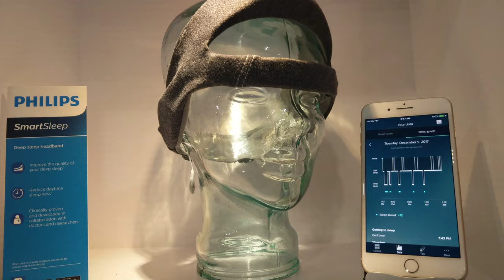Philips SmartSleep Deep Sleep Headband, CES 2019 [4K Video]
Philips - SmartSleep - Deep Sleep Headband

Video taken at CES 2019 from Philips booth.